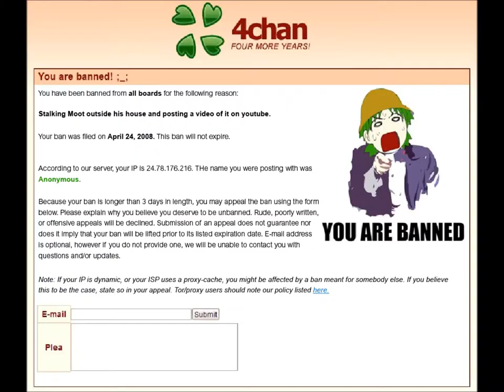Tonari No Kaibutsu Episode 2 Review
I am super late with this I know but still. I'll catch up...hopefully hahaha